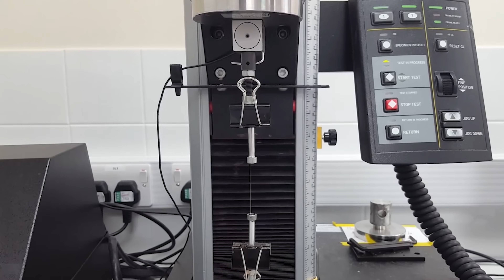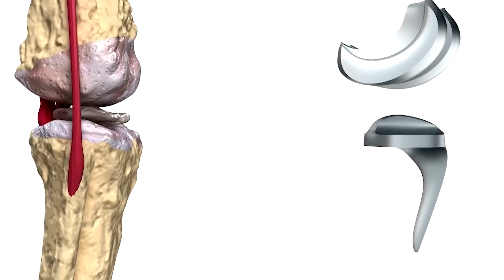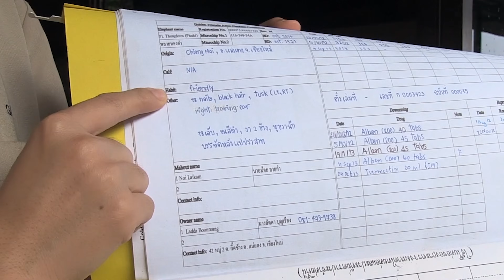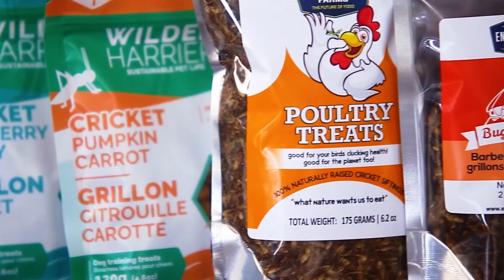特殊な農園7選―クモの遺伝子を持つヤギから食虫植物まで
地球上にいる70億人の人々を養うためには、鶏を育て、キャベツを栽培する広大な農場が必要です。
しかし、これでは面白くないと考え、非常に奇妙な農場運営を選ぶ人々もいるのです。
この世界には、精子を袋に入れて集めたり、ゾウにコーヒーを与えたり、コオロギをスナック菓子に変えたりする、驚きの農園が存在します。

ユタ州のヤギ牧場
バングラデシュ、水に浮く農場
ローマ教皇の農園
ブラック・アイボリー・コーヒー
食虫植物農園
エントモ・ファームズ(Entomo farms)
オオシャコガイ養殖場